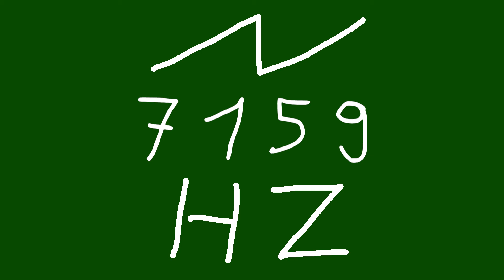7159 hz saw